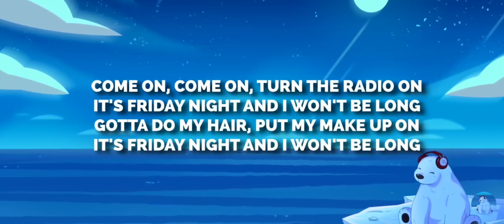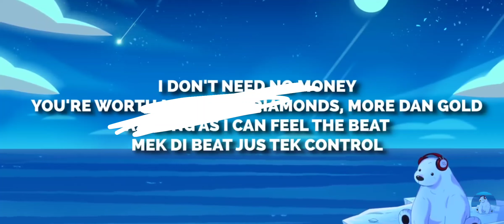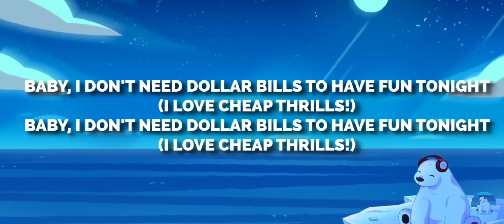Have fun tonight clean